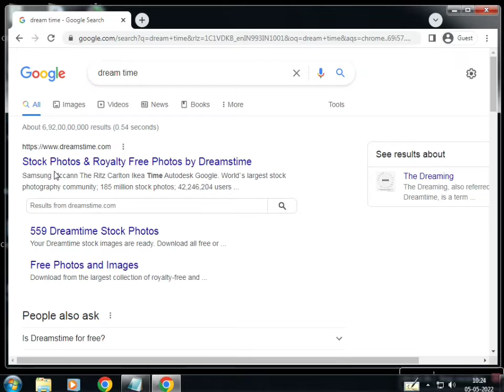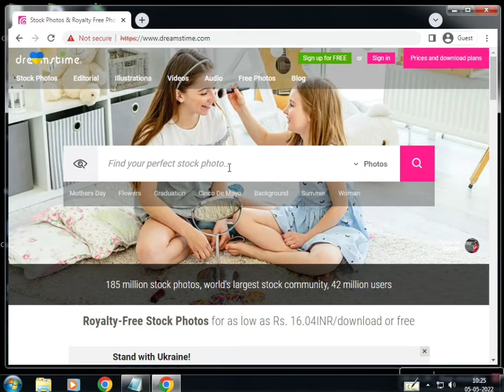Stock Photos for free | free में stock photos कैसे download kare? | 2022 🔥